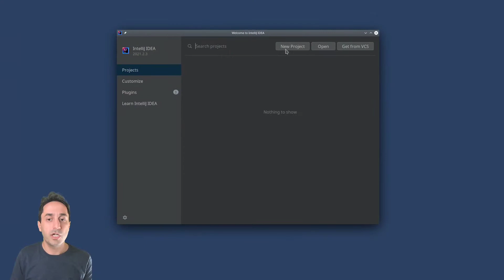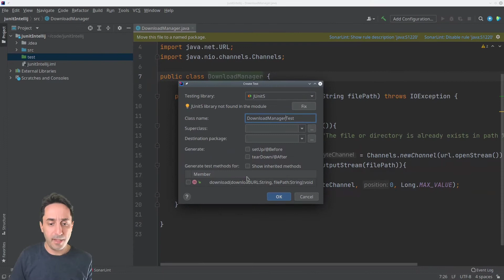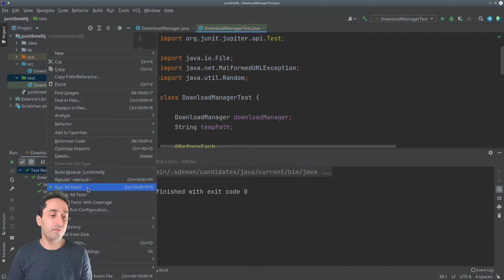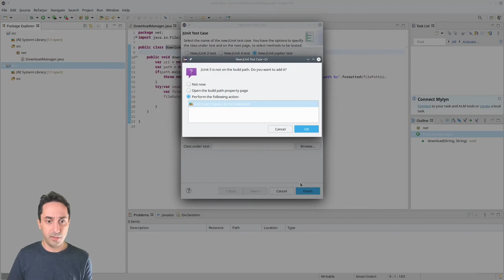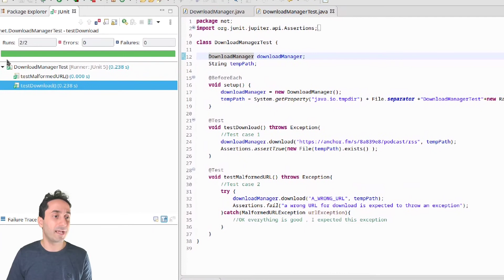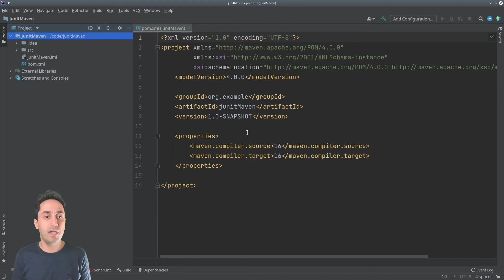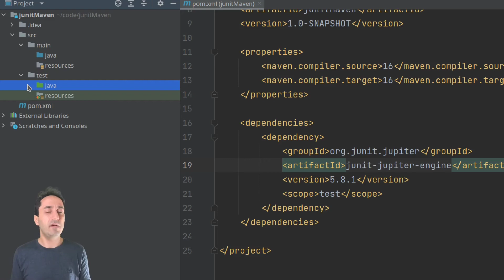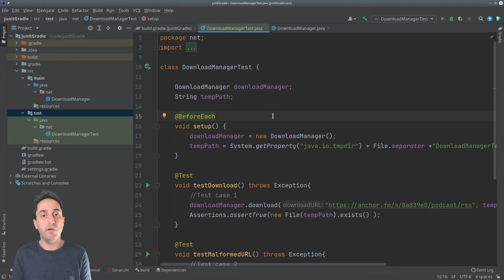#1 - JUnit 5 Tutorial- Setting up JUnit in IntelliJ, Eclipse, Maven and Gradle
در قسمت دوم در رابطه با نصب
JUnit 5
در محیط های مختلف مثل
IntelliJ, Eclipse
و با برنامه های ساخت
Maven & Gradle
صحبت کردم. یه بخش مقدماتی صرفا برای شروع.

00:00 شروع
00:48 Setup JUnit in IntelliJ IDEA
05:13 Setup JUnit in Eclipse
09:19 Setup JUnit in Build tools
10:18 Setup JUnit in Maven
14:18 Setup JUnit in Gradle
16:14 پایان